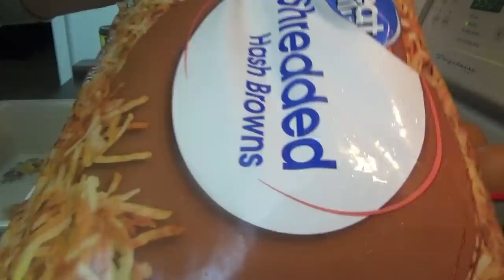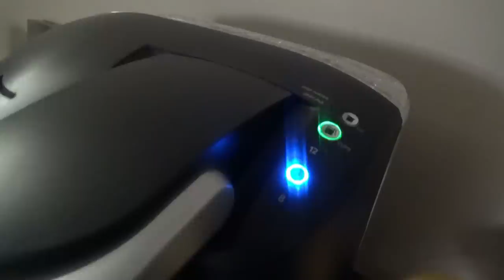See what I mean... 😆 Overnight Hashbrown & Ham Breakfast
Hey family!! In today's video we're making an overnight Hashbrown & Ham Casserole!

Overnight Ham & Egg Casserole
Ingredients:
4 cups frozen shredded hashbrowns, thawed
1 cup fully cooked cubed ham
1/2 can Rotel
1 cup shredded cheese, I used cheddar
6 large eggs
1 can evaporated milk (12oz)
1/4 tsp pepper
salsa for topping

Directions:
In a greased 8-inch square baking dish layer the hashbrowns, ham, Rotel, and cheese.  In a large bowl whisk the eggs, milk, and pepper.  Pour over casserole. Cover and refrigerate overnight.
In the morning remove from refrigerator while oven preheats to 350.  Bake uncovered for 50 minutes to one hour. Let stand 10 minutes. Serve with salsa.